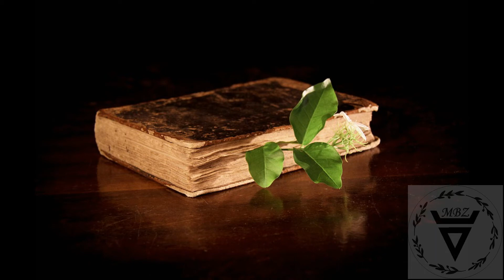Zielnik Hermetyczny 022 - Ciemiężyca Zielona - Rośliny powszechnie uznane za trujące